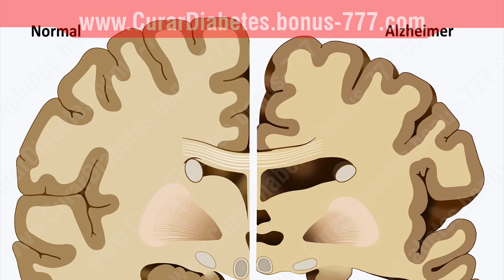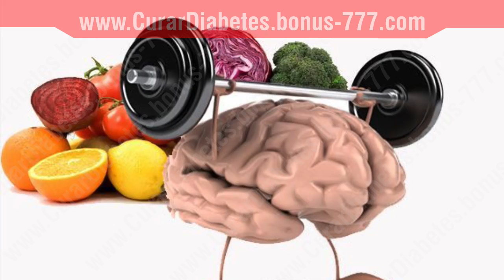Lo que sucede en tu CEREBRO si comes ESTO - No querrás dejar de comerlo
En este video te muestro las verdaderas vitaminas para el cerebro, y el efecto que tienen estas para el funcionamiento del mismo.

Te enseño los alimentos que ayudan al cerebro, a su fortalecimiento y buena función.

De hecho , este video surgió a partir de la pregunta: como alimentar el cerebro humano para convertirse en inteligente ?

Una pregunta bastante interesante, misma que nos lleva al conocimiento de los alimentos para el cerebro y la memoria. Así que prepárate y da un disfrute cerebral a tu vida.!

La dieta juega un papel importante en la mejora de la memoria y muchas de las condiciones de memoria pobres se pueden rectificar mediante modificaciones dietéticas.

Muchos recurren a los tratamientos herbarios que toman los tés herbarios o los brebajes regularmente.

Las hierbas sin duda juegan un papel importante en la retención de la memoria. Dieta para mejorar la memoria debe ser seguido regularmente tomando el alimento adecuado en proporciones adecuadas de acuerdo a la edad.

1. Dieta rica en proteínas y antioxidantes es ideal para mejorar la memoria. Las investigaciones revelaron que la colina química es esencial para el desarrollo normal del cerebro, y está presente en la mayoría de los alimentos ricos en proteínas.

Una dieta rica en proteínas, conocida como dieta Atkins puede ayudar a mejorar la memoria considerablemente. La leche, los huevos y las nueces contienen buenas cantidades de colina y deben incluirse en la dieta regular.

2. La deficiencia de hierro o condiciones anémicas es responsable de la mala memoria en las mujeres. Alimentos ricos en hierro como verduras, yema de huevo y carne roja deben tomarse para compensar la deficiencia de hierro.

3. Los alimentos que contienen ácidos grasos esenciales como los ácidos grasos omega-3 ayudan a mejorar la memoria. Peces de agua dulce y peces de mar como el salmón, el atún y la sardina, son beneficiosos para el cerebro.

4. Las frutas y verduras de colores y los alimentos que contienen vitamina C y E son ricos en antioxidantes. Las personas que sufren de mala memoria deben incluir buenas cantidades de papaya, zanahorias, plátano, pimiento y otros verdes en su dieta.

5. La deficiencia de magnesio puede dar lugar a malas condiciones de memoria. Alimentos como la espinaca y el brócoli son ricos en magnesio y ayudan a mejorar la memoria y la capacidad de aprendizaje en los ancianos y los jóvenes.

6. Los suplementos a base de hierbas, como las cápsulas Cerebro O cerebro, funcionan increíblemente bien para mejorar la memoria y la capacidad de aprendizaje en ancianos y jóvenes. Es un remedio herbal seguro para mejorar la memoria y la concentración.

Janny Soltero